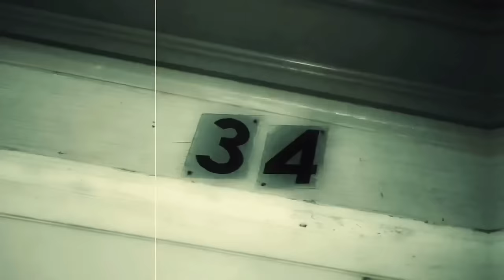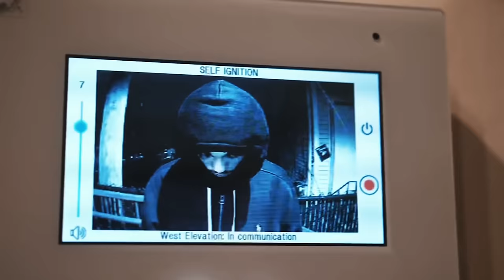G Fredo - In Here (Official Music Video)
Listen to the single "In Here" By G Fredo. Out now!